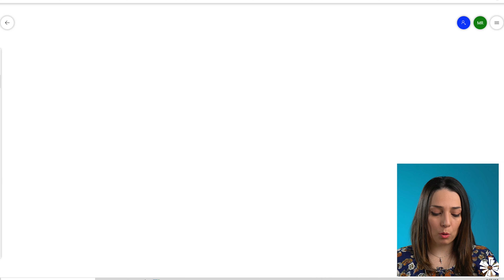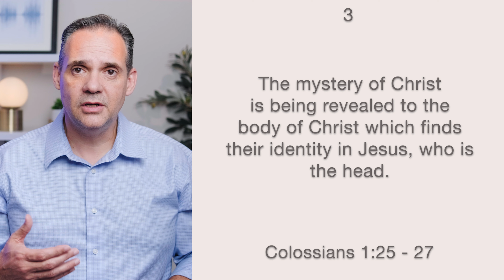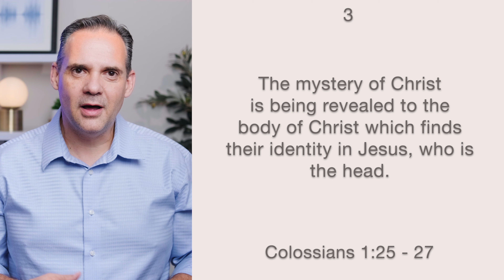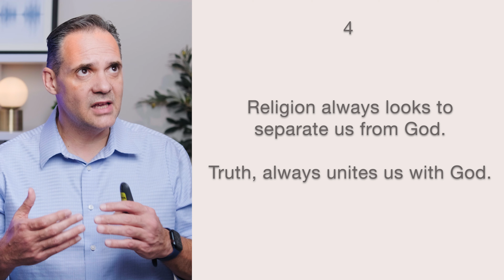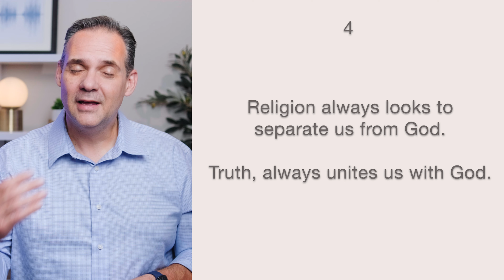Identifying with the head - 09 The Body of Christ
As members of the body of Christ, it is imperative that we understand our relationship with the head of the body, which is Jesus.   In this teaching we examine scripture to gain a deeper perspective of the core meaning of the body of Christ, and what it means to be together with Christ in this union.

Come be part of our community of believers that meet in small groups to watch, discuss, and fully unpack these teachings, and to encourage each other throughout our journey.   to find & join a group.